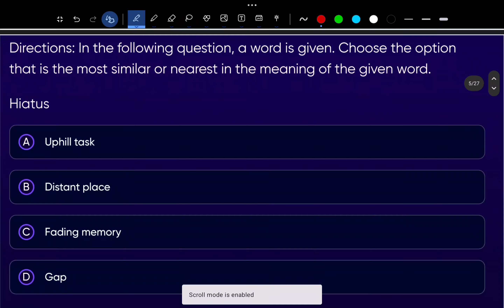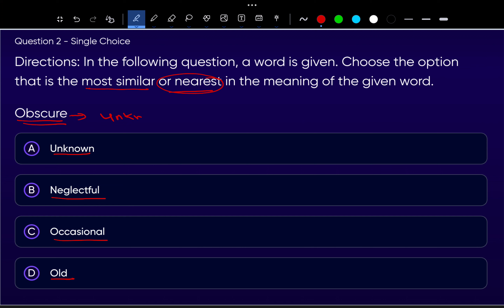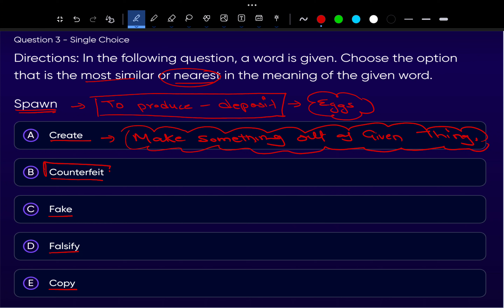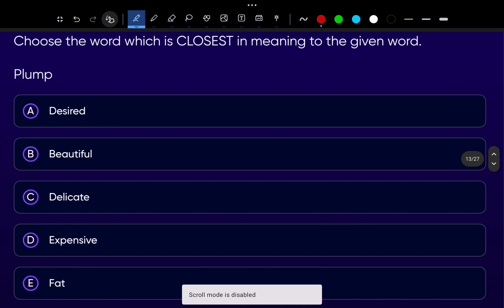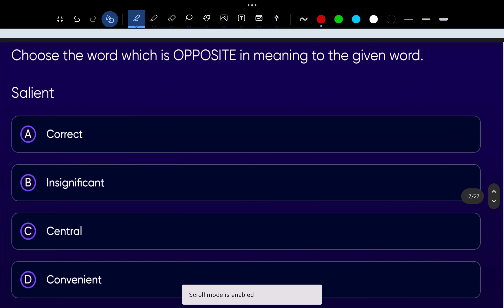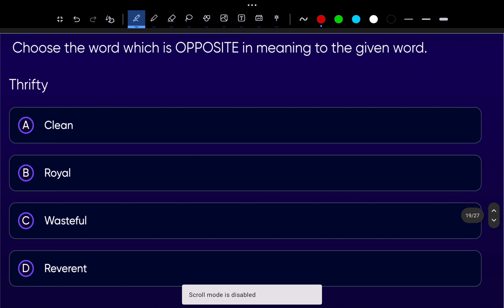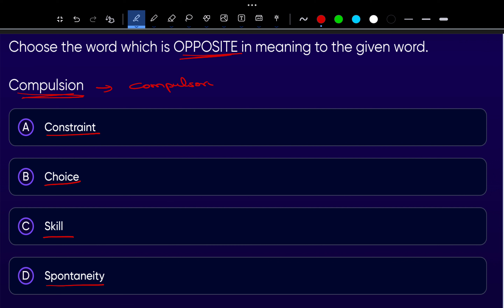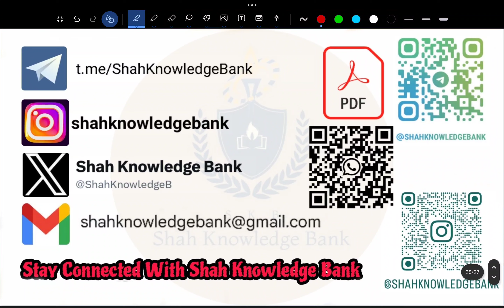Synonyms & Antonyms | Exam-Oriented MCQ's For All Upcoming Exams Of JKSSB